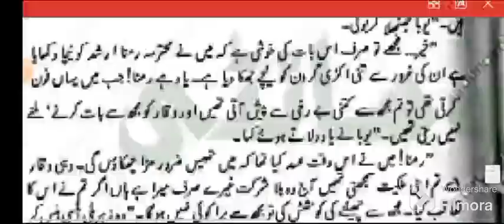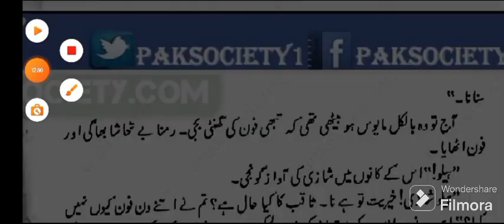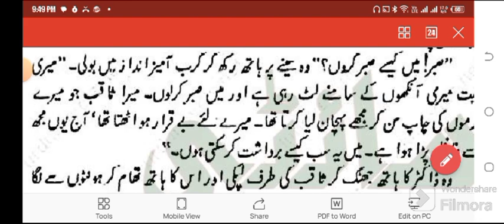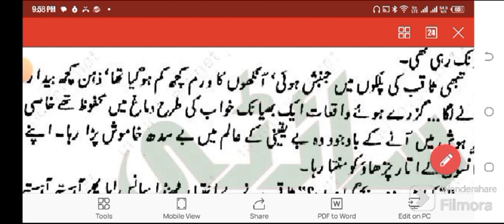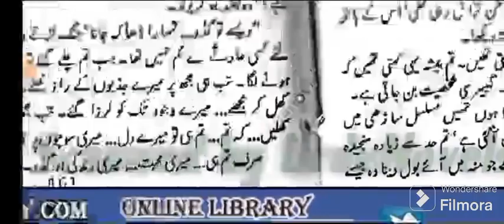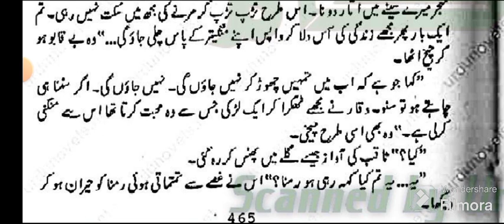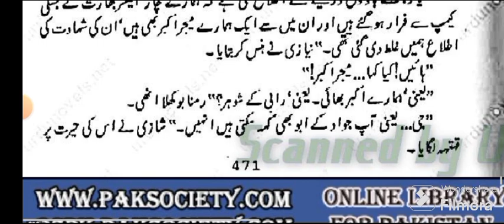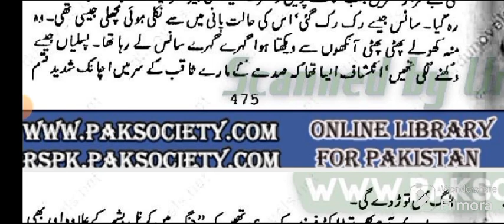Ep 14...Most Romantic Urdu Novel Army Based/Love Triangle Based/Childhood Friendship Based/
MatureSensibleHerion
Kidnapping&ForcedMabrriage-EmergencyNikahBased-RomanticUrduNovel-GangsterBased-Agedifferencebased-Rakhail-by-Aqib-Raiz-Kohler
Gustakh-Si-Aashiqui-New-Novel-Episode-32-By-Madiha-Shah
Safr.e.Muhabbat-By-Shanzay-Shah/Forced-Marriage/University-Love/Teacher_Student/Boss_Employee-Based